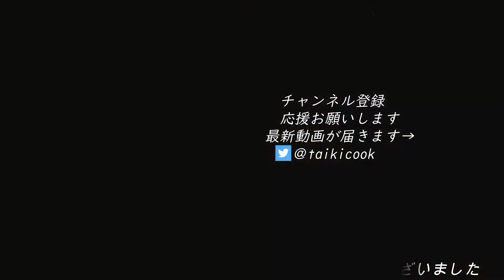【Nomusic】大葉の変わり蕎麦作り方How to make Japanese basil buckwheat noodle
【音楽無し料理動画】夏になる多く、お値打ちに出回る大葉を使った手打ちそばです。そばの生地に練り込むので事前に細かく繊維をすり潰しておくことがポイントに成ります。大葉の英語表記が分からなくて、色々考えて調べたあげくJapanese basilとな書きしたが本当にあっているのか自信がないんです、そもそも外国に大葉自体がないのかもしれません（笑）大葉の葉っぱを入れれば入れる程香り強くなりますが、その分食物繊維が増えるので細い蕎麦にすると切れやすくなってしまいますね！

こちらの「ソボカイクッキングスクール」でも料理を教えていま